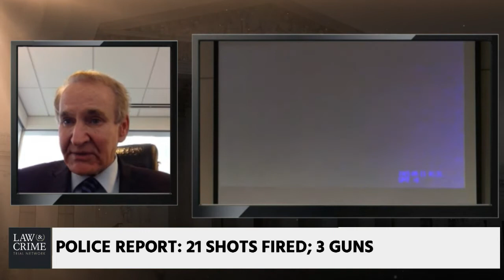Kendall Coffey Talks Cloud 9 Trial on Law & Crime Network